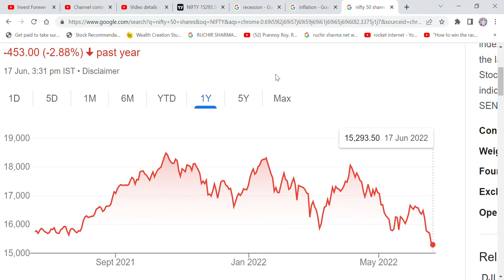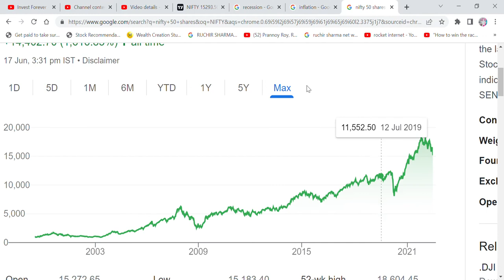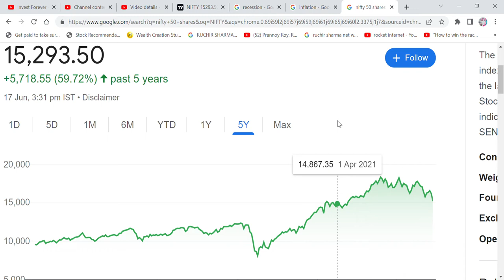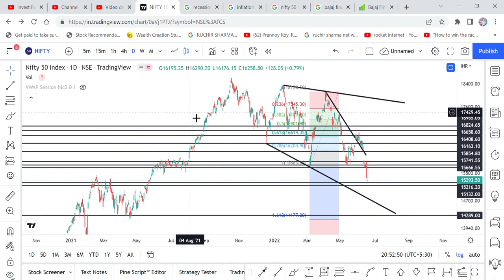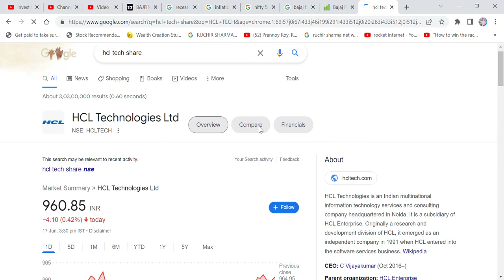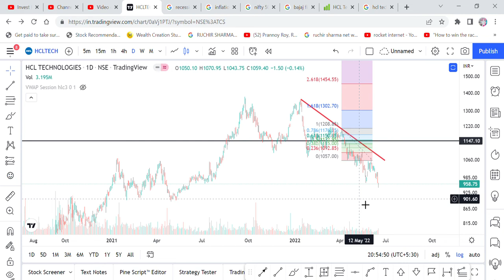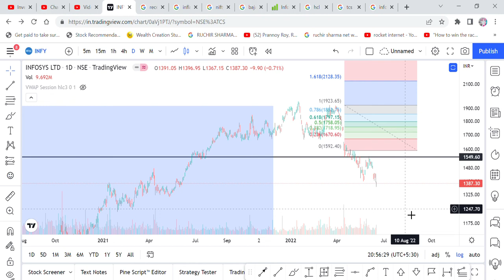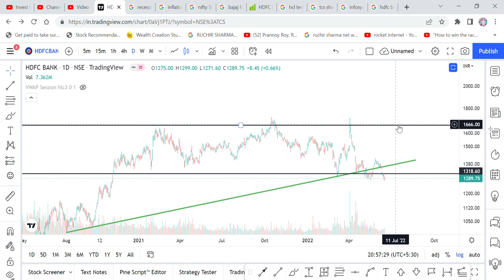ये गिरावट आपको करोड़पति बना देगी, 5 SHARES अगले 10 साल। MULTIBAGGER RETURN NIFTY50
MARKET CRASH
MARKET CRASH AN OPPORTUNITY
CRASH IS AN OPPORTUNITY FOR BIG RETURN
BEST TIME TO INVEST
5 SHARES FOR NEXT 10 YEARS
5 SHARES FOR MULTIBAGGER RETURN
5 SHARES FROM NIFTY50 FOR 10 YEARS
MULTIBAGGER RETURN